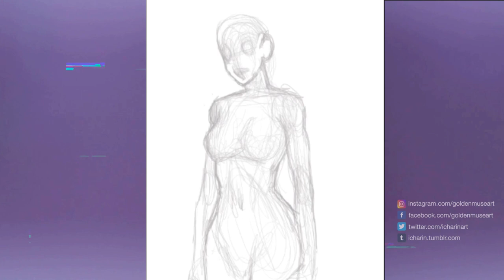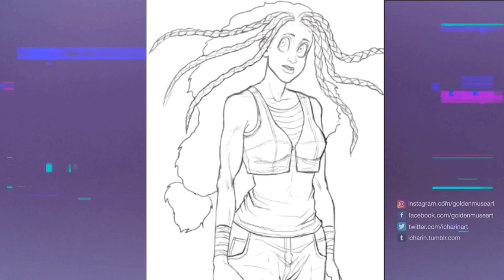Lone Soul | OC | Photoshop Speedsketch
Speedsketch of my original character Ni from my (WIP) story Journey to Maroon. Not too much rendering on this one, just line art with flat values overlayed.

Real Time: 1 Hr
Songs:
Streambeats: Synthwave – Breaker - Fluxed
Streambeats: Lofi – High at the Planetarium - Harris Heller – Aurora